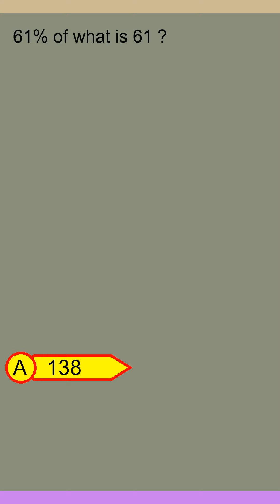Brain Teaser MCQ Y 26Aug24 0139